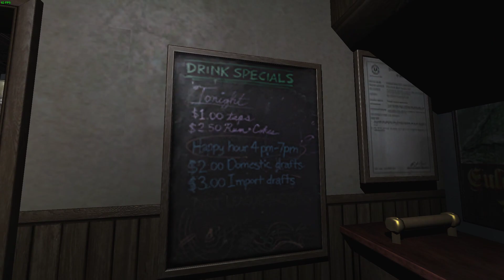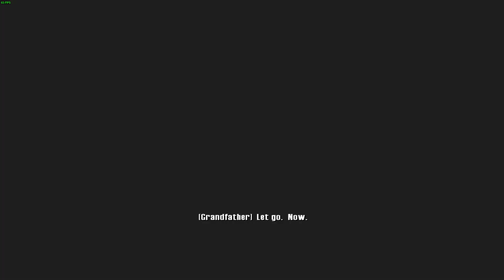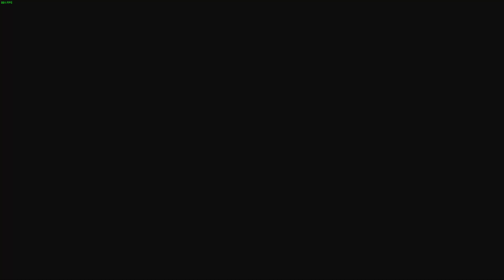The Big Juicy Juice Machine In the Sky - Prey pt.1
Part 1 of my play-through of this forgotten FPS from 2006, Prey.